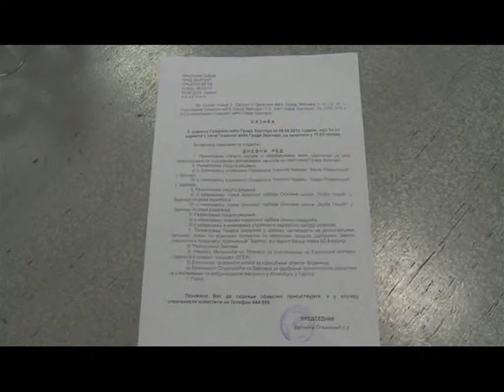VESTI, subota, 07.09.2013.